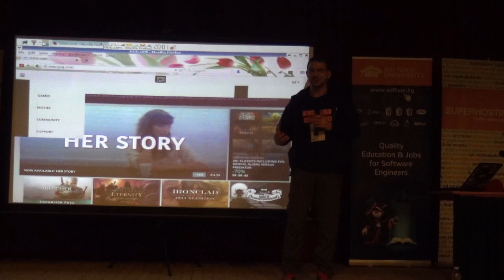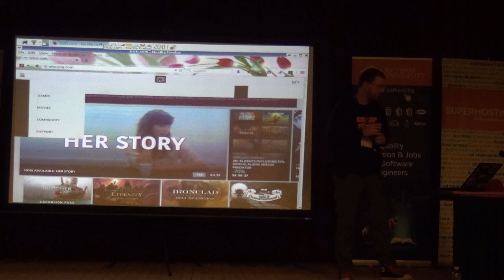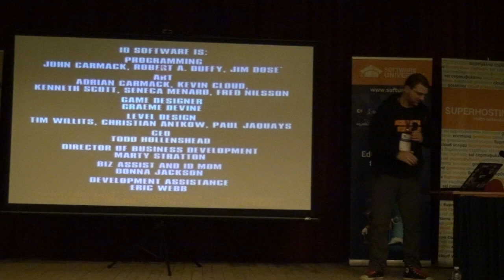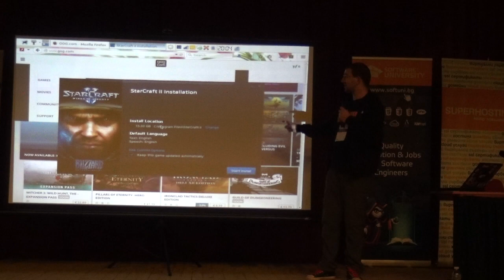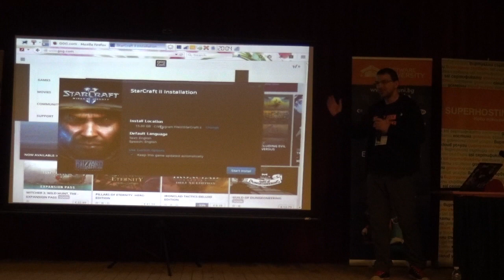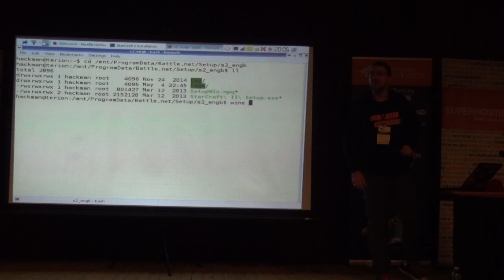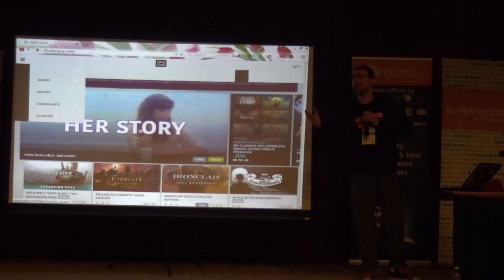Мариян Маринов (камера)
Лекция:
Курс: СофтУни Конф - юни 2015
Трейнър: Мариян Маринов
Дата: 27 юни 2015 г.